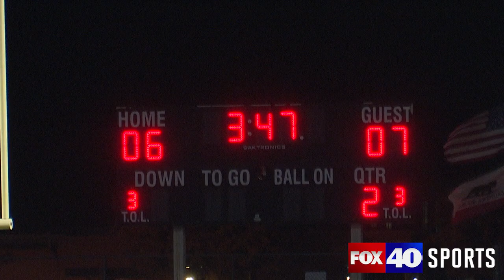Final Quarter: Elk Grove at Cosumnes Oaks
Cosumnes Oaks welcomed Elk Grove for a week four high school football matchup.